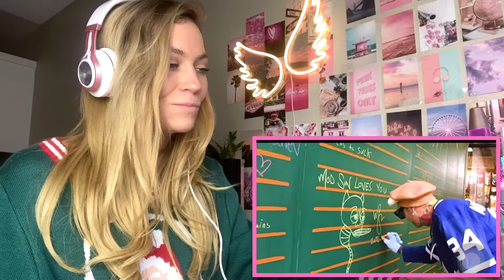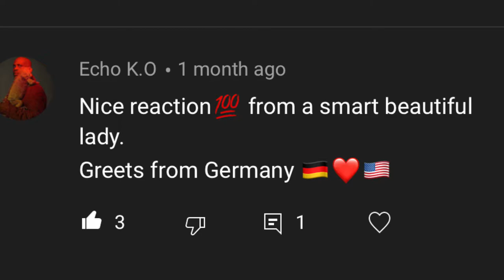MOD SUN - “Down” ft. TRAVIS BARKER || JESSICA SHEA reaction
THIS IS MY REACTION TO MOD SUN "down" music video ft. Travis barker and an appearance of AVIRL Lavigne .

Why did you give up on me? - CRY BABY -

(18+) UNCENSORED CONTENT SEEN NOWHERE ELSE.